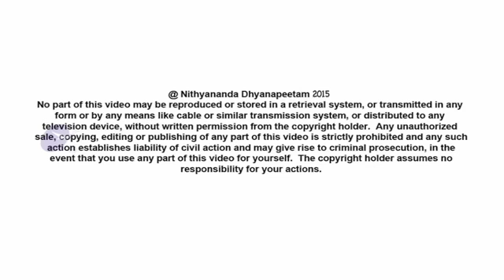How Enlightenment Is Delivered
Today’s (23May15) Nithya Satsang on Kathopanishad from Varanasi, Paramahamsa Nithyananda enters into vividly narrating how the Cosmic space is created for the delivery of Enlightenment, the Reality. With the Shanti Mantra, peace invocation, he sets the context for future vision for Indian Education System, which comes from the right past. One needs to prepare for Death to prepare for Life. Unhearing the cries of a powerless disciple who feels the pain of human existence, a Master needs to insensitively deliver the Truth as it is. Yama Dharma,  who does the perfect full-time job of granting Death, the most important reality of humans, is uncompromising in revealing the Akashic Records on Death. Because of the authenticity of Naciketa, one of the greatest disciples who happened on earth, and the intensity of Yama Dharma as the Master, the space is created for Enlightenment to be delivered by the Cosmos.